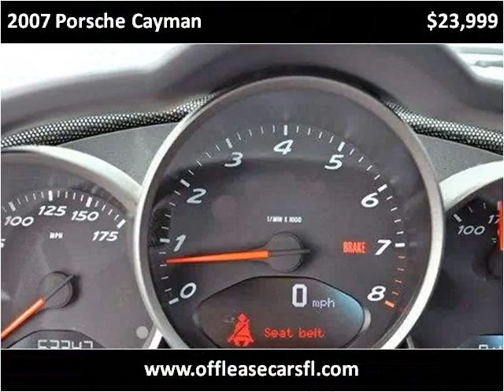2007 Porsche Cayman Used Cars Lake Worth FL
This 2007 Porsche Cayman is available from Off Lease Only .